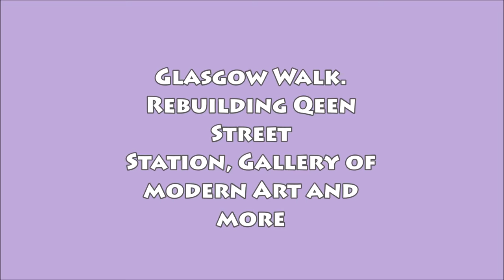Glasgow Walk. Queen Street Station and Gallery of Modern Art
A walk along various streets in Glasgow with the focus on Queen Street Station being rebuilt and Gallery of Modern Art. Glasgow is a very busy city with great architecture and people.

GLASGOW QUEEN STREET is a city centre railway terminal in Glasgow, Scotland. It is the smaller of the city's two main line railway termini and the third busiest station in Scotland. The station is situated between George Street to the south and Cathedral Street Bridge to the north, at the northern end of Queen Street adjacent to George Square. Queen Street station serves the Greater Glasgow conurbation's northern towns and suburbs, the Edinburgh shuttle, and is the terminus for all inter-city services to destinations in the North of Scotland. The other main city-centre station in Glasgow is Glasgow Central.
The station was built by the Edinburgh and Glasgow Railway, and opened on 21 February 1842. In 1865 the E&GR was absorbed into the North British Railway, in 1878 the entire station was redesigned by the civil engineer James Carswell. It became part of the LNER group in 1923.

The climb through the tunnel to Cowlairs is at 1 in 42 and until 1909 trains were hauled up on a rope operated by a stationary engine, although experiments were carried out using banking engines in 1844–48. Three people died in 1928 when a train leaving the station rolled back into another train. Modern diesel trains have no difficulty with the climb.

THE GALLERY OF MODERN ART (GoMA) is the main gallery of contemporary art in Glasgow, Scotland.

GoMA offers a programme of temporary exhibitions and workshops. GoMA displays work by local and international artists as well as addressing contemporary social issues through its major biannual projects.

Since its opening in 1996, the gallery has hosted several million visitors. It has a dedicated Education and Access studio, facilitating workshops and artists talks and in the basement a Learning Library. The building also contains a café, free Internet access terminals, multimedia, art, and general book-lending facilities. Exhibits include works by David Hockney, Sebastião Salgado, and Andy Warhol as well as Scottish artists such as John Bellany and Ken Currie.

In front of the gallery, on the Queen Street pavement, stands an equestrian statue of the Duke of Wellington sculpted by Carlo Marochetti in 1844. The statue usually has a traffic cone on its head; for many years the authorities regularly removed cones, only for them to be replaced. The jauntily placed cone has come to represent, particularly in tourist guidebooks, the city's light-hearted attitude to authority.